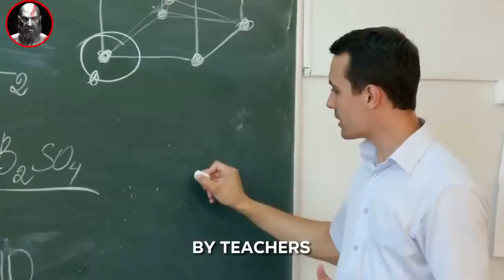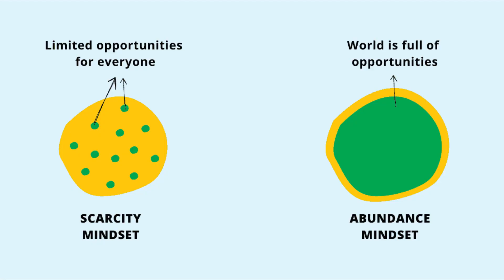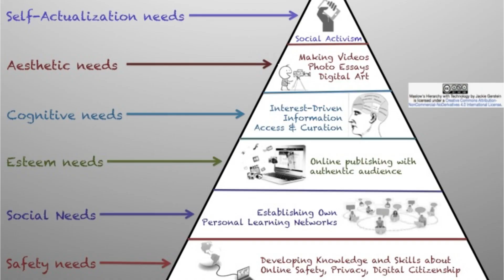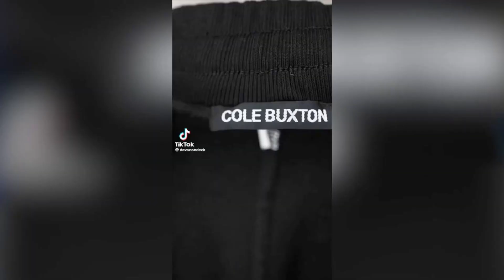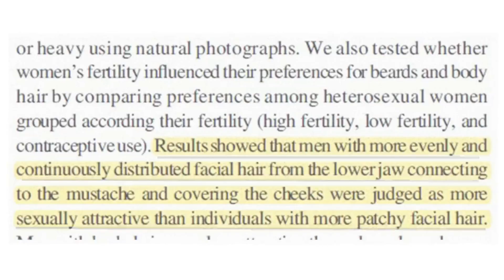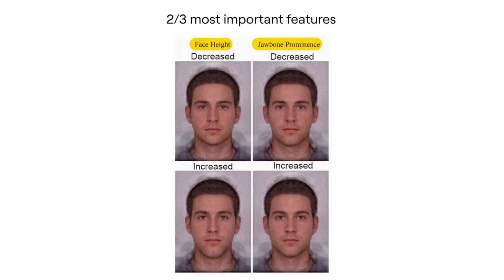4 Things Women Can't Resist - Revealing the Unspoken Desires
In this video, 4 Things Women Can't Resist - Revealing the Unspoken Desires

Make money online and earn passive income. Generate F.U.💰. like an Alpha!

In the realm of human interactions and attraction, there exists a distinctive allure that certain individuals possess. This allure, which is often associated with males, is viewed as incredibly attractive by many women. However, the understanding of the whistleblower and its components is not typically dissected in society's discourse. Hence, today we're going to break this down and identify the four crucial elements that make men attractive to many women.

In today's video we look at 4 Things Women Can't Resist - Revealing the Unspoken Desires

Inspired by 4 THINGS That TURN ON Girls (RAW TRUTH)

Inspired by Girls ONLY Do THIS...If They LIKE You...

Inspired by 5 GOLDEN RULES! To Make Any Girl CHASE After You

Inspired by 4 HIDDEN THINGS WOMEN DO WHEN THEY LIKE YOU